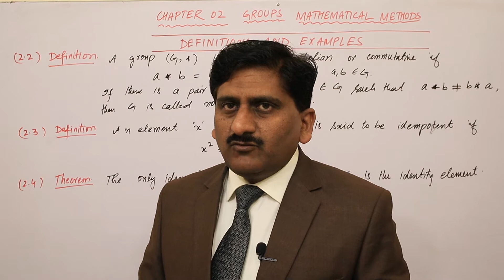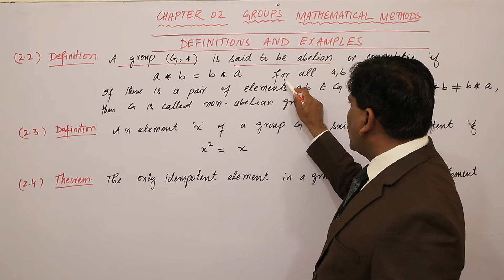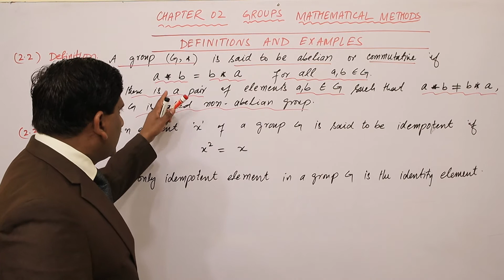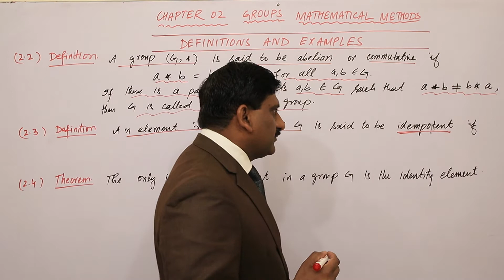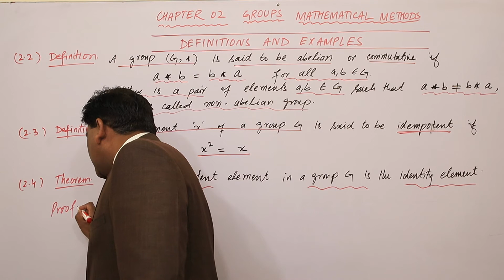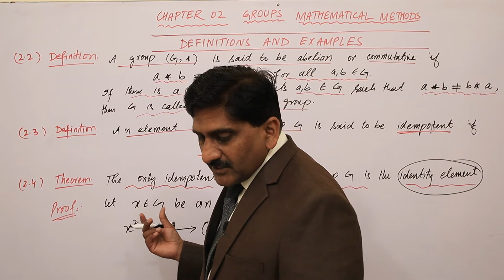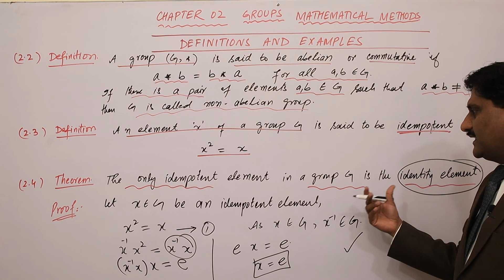3. Definition and examples of Group | Groups | Chapter 2 | Mathematical Methods | BS/ADP Maths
Definition and examples of Group | Groups